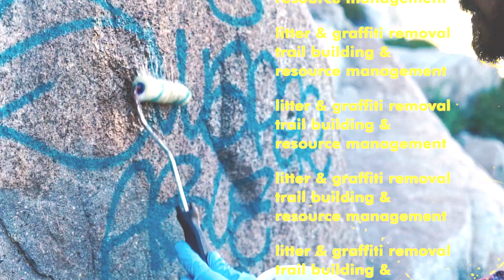YCA 2022 Wrap-Up Video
Facebook.com/YosemiteClimbingAssociation
Instagram.com/YosemiteClimbingAssociation
Twitter.com/YCAfacelift